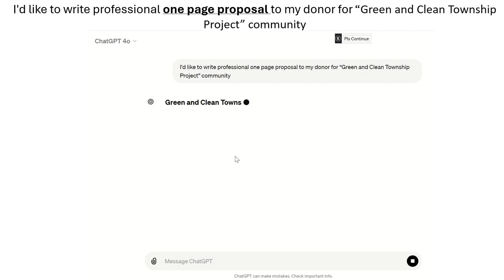AI one page proposal Green and Clean Township Project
AI ဖြင့် ဓာတ်ပုံ (ရုပ်ပုံ) တစ်ခုကို ပြုပြင်ကြည့်ခြင်း